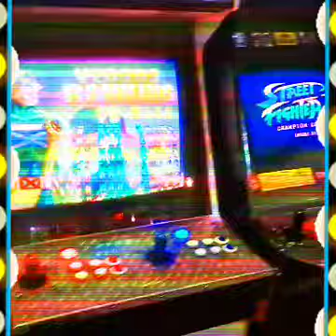Rika Wildlee invites you to The Birthday of Champions.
On June 6th - 8th, Thursday through Saturday, Stranglehold Championship Wrestling will be at Flashback Games, hosting meet and greets with wrestling legends and voice-over icons. Friday and Saturday, we will be having live wrestling. The only admission we charge is for you to get an $11 bracelet to play as many arcade and console games as you want.